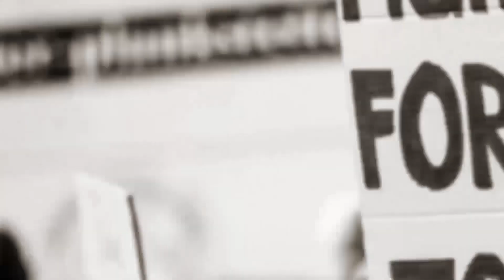नागपुर में 12 दिसम्बर से जुर्माने की रक्कम में बढ़ोतरी II XNN BIG BREAKING 17 DEC 2021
12 दिसम्बर से जुर्माने की रक्कम में बढ़ोतरी
परिवहन शाखा ने नागरिको से की अपील
वाहन चलाते समये नियमो का उलंघन ना करेने की अपील